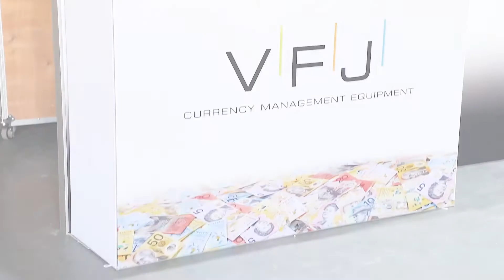6X5M EXHIBITION BOOTH